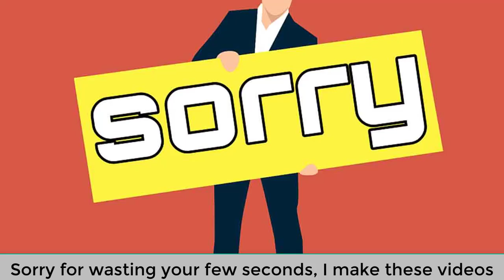Champions With Waqar Zaka Episode 17 | Champions BOL House | Waqar Zaka Show